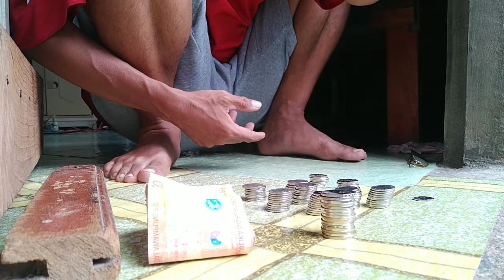TRIP WITH RS TODA || C4 LOFT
Samahan niyo ako sa aking pang araw-araw na biyahe! Sana naenjoy niyo ito at see you sa mga next ko pang video! Salamat😁🛵 (walang tricycle na emoji)